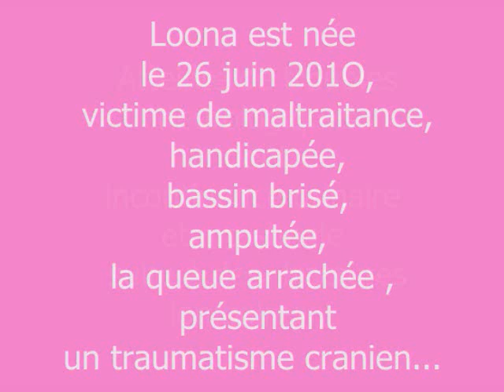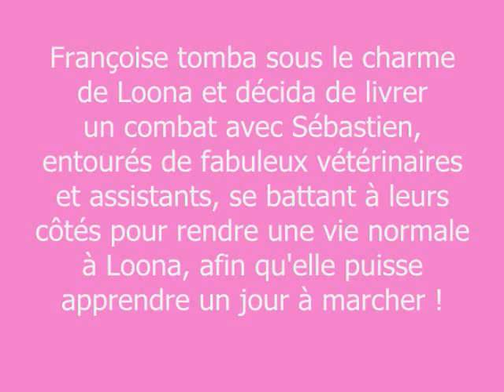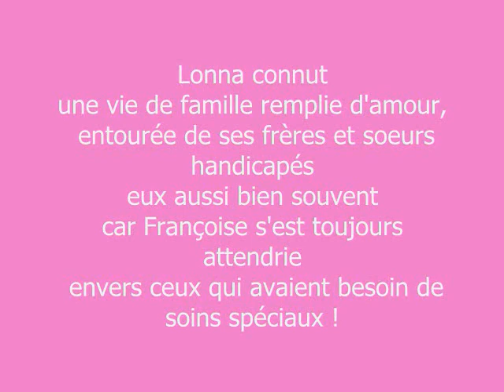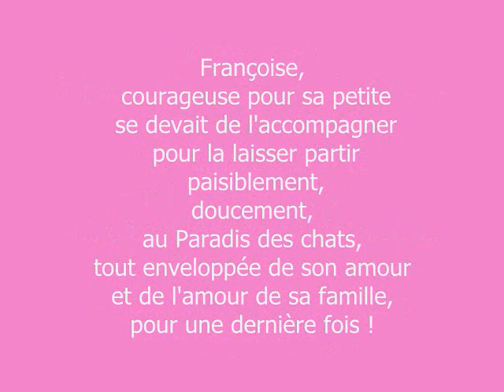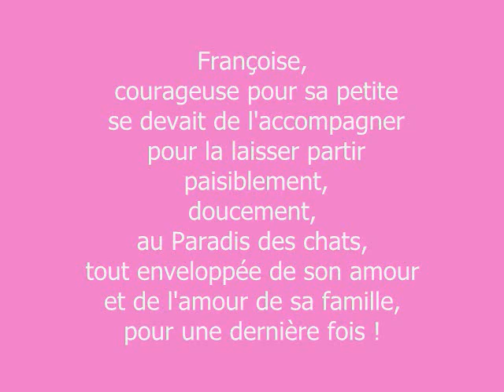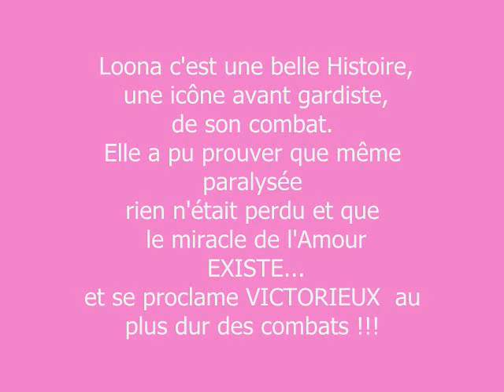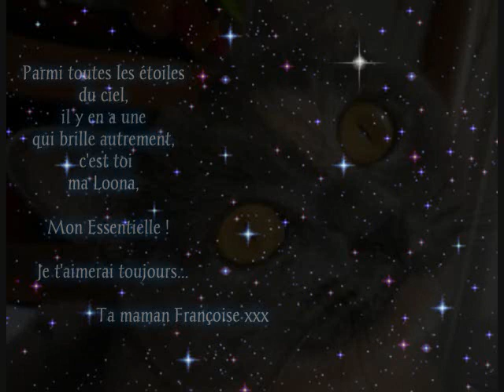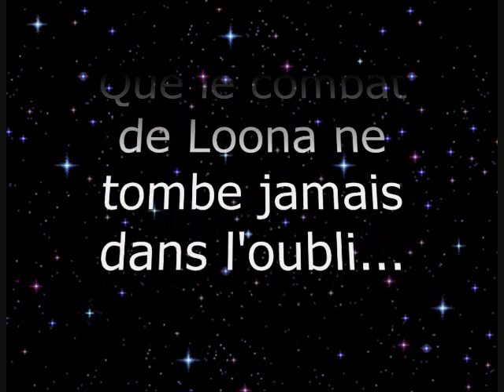Loona messagère d'amour et d'espoir !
Loona c'est l'histoire d'une petite chatte pas ordinaire, une battante avec la détermination de vouloir marcher un jour malgré l'handicap qu'elle subit dans sa jeunesse, c'est avec Françoise, sa maman, que Loona réalisera le plus beau reve de sa vie, vivre au delà de ses limites, grace à l'amour et le support de sa maman et de tous ceux qui ont fait partie de sa vie !!!
Malheureusement Loona succombe à une détérioration fulgurante de ses reins , Loona doit partir pour '' Le paradis des chats'' le 6 janvier 2018.
Elle laisse pour toujours, sa maman et sa famille inconsolable !